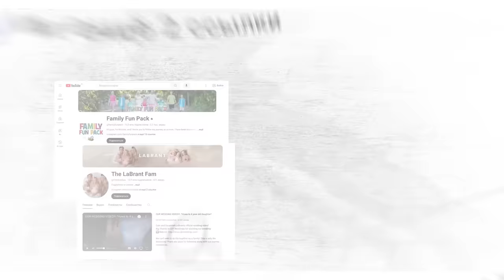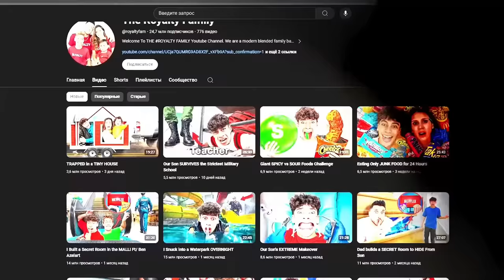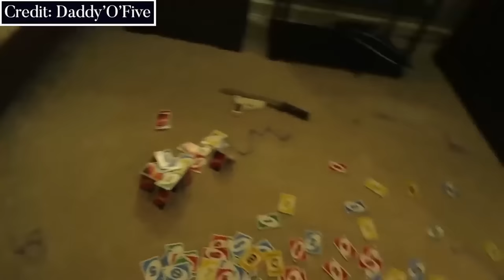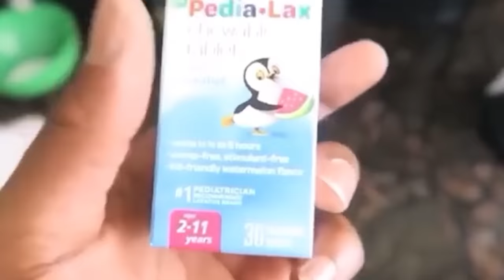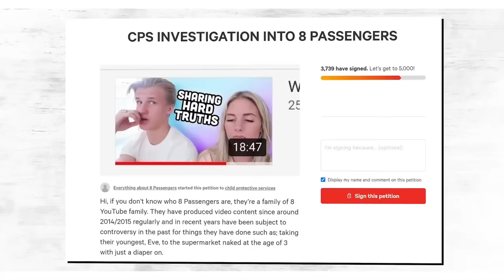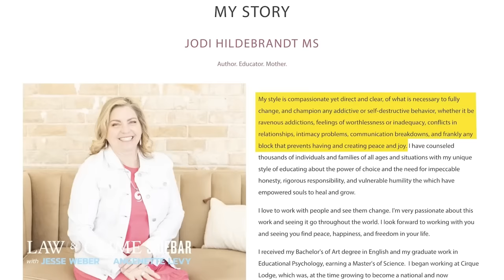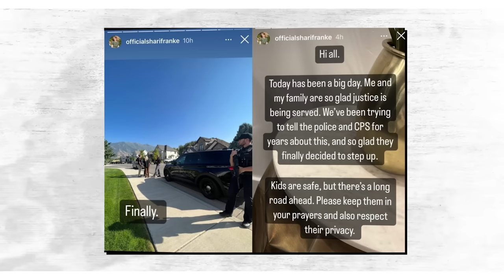ЖУТКАЯ СТОРОНА СЕМЕЙНЫХ КАНАЛОВ ( ля это треш полный)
смотри видео про то почему все ненавидят и отменяют зумеров изза того что они выглядят старше разбираемся в причинах этого треша вместе